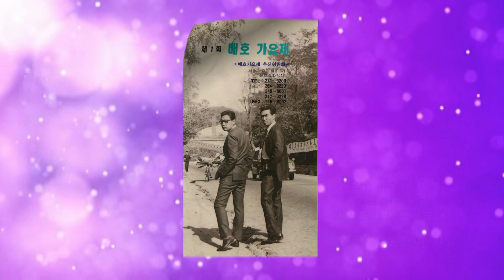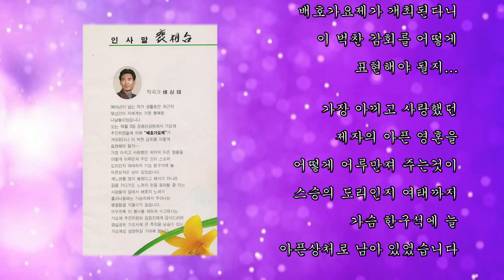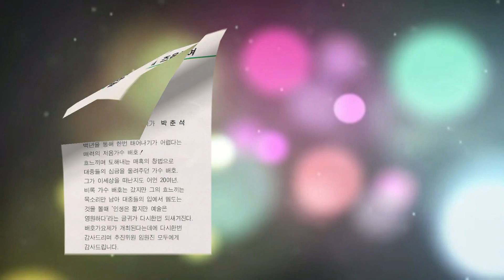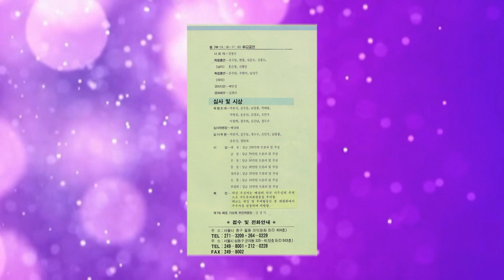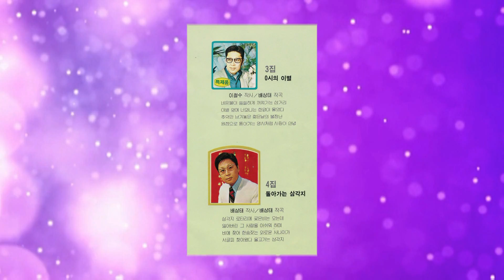제1회 배호가요제. 1993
제1회 배호가요제. 사진자료
 1993년 10월 3일,  서울 장충단공원
 배경음악~웃으며 가요

 무대등이 꺼지고
쥐죽은 듯 적막강산
터벅 터벅 기세등등
배호가 걸어 나온다.
수많은 팬들은 숨소리를 죽이며
그를 뚤어져라 응시한다.
"그때~  빗속에 졎어~
서글픈 가로등밑을"~~~
아! 터지는 탄성!!
"애~가 타도록
그누가 울어 울어
검은 눈을 젹시나"~~~
최고의 절창에 모두가 쓰러진다.

 30여년전 '배호가요제'를 한다기에
서울 장충단공원을 찾았다.
붉게물든 단풍사이로
배호의 '안개낀 장충단공원'의
멋진 곡이 흘러나왔다.
수많은 관중속에 성대히 진행됬다.
그날 배호 어머님과 외삼촌께서도
참석하시어 깊은 의미를 더했다.
당시의 행사자료 및 촬영분 사진을
올려드립니다.
다시 한번 배호를 추억하시길 바랍니다.